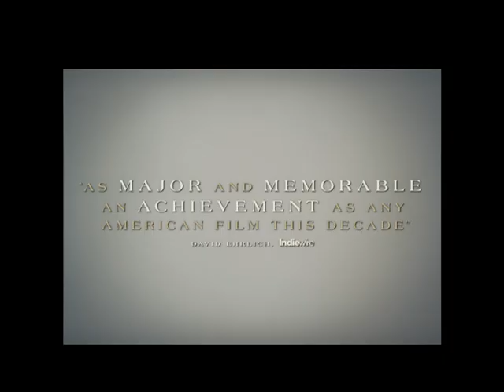Nickel Boys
Release: 12/13/2024

Elwood Curtis’s college dream shatters alongside a two-lane Florida highway. Bearing the brunt of an innocent misstep, he’s sentenced to the netherworld of Nickel Academy, a brutal reformatory sunk deep in the Jim Crow South. He encounters another ward, the seen-it-all Turner. The two Black teens strike up an alliance: Turner dispensing fundamental tips for survival, Elwood, clinging to his optimistic worldview. Backdropped by the burgeoning Civil Rights Movement, Elwood and Turner’s existence appear worlds away from Rev. Martin Luther King’s burnished oratory. Despite Nickel’s brutality, Elwood strives to hold onto his humanity, awakening a new vision for Turner.

Based on the book “The Nickel Boys” by: Colson Whitehead

Genres

Drama

Rating

PG-13 for thematic material involving racism, some strong language including racial slurs, violent content and smoking

Starring

Ethan Herisse, Brandon Wilson, Hamish Linklater, Fred Hechinger, Daveed Diggs, and Aunjanue Ellis-Taylor

Directed By

RaMell Ross

Produced By

Dede Gardner, Jeremy Kleiner, David Levine, Joslyn Barnes

Brad Pitt, Gabby Shepard, Emily Wolfe, Kenneth Yu, Chadwick Prichard